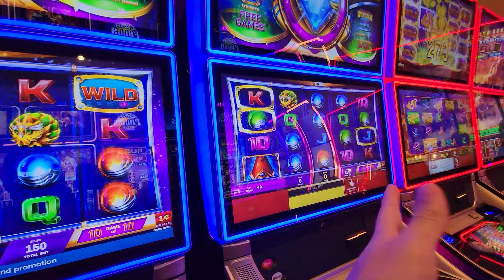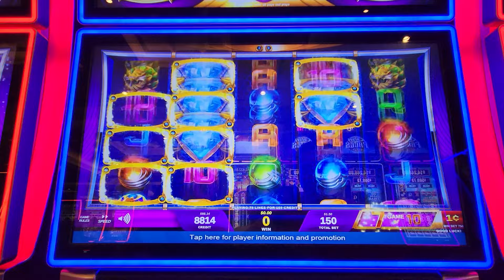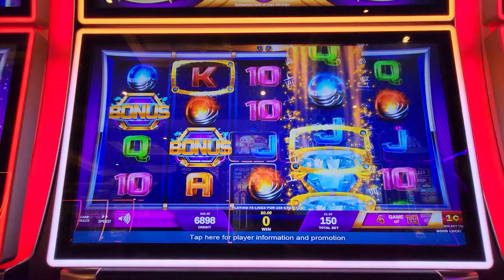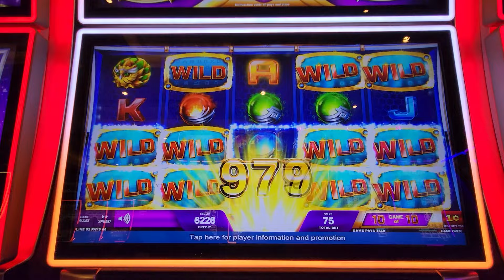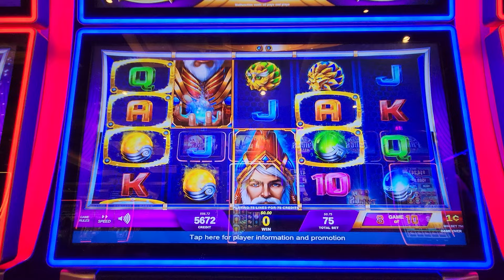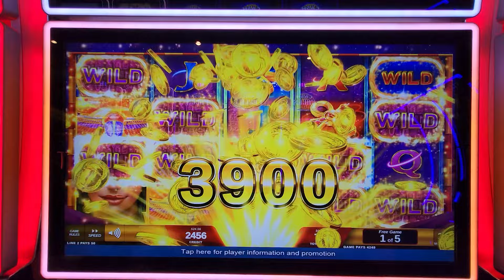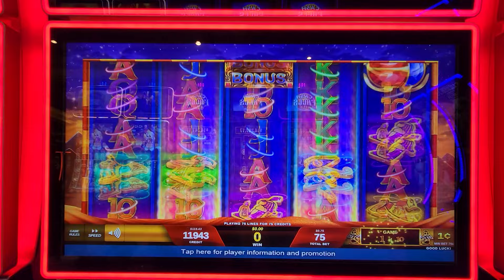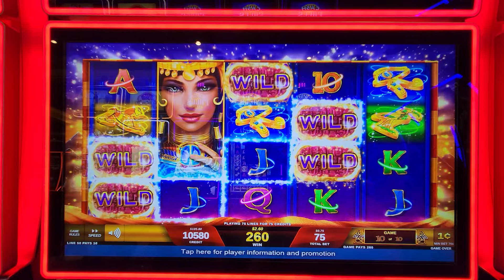Diamonds VS Scarabs! Which one will make more money?